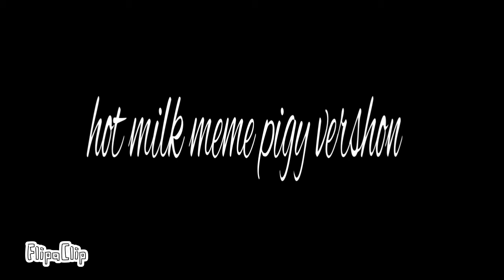hot milk meme piggy